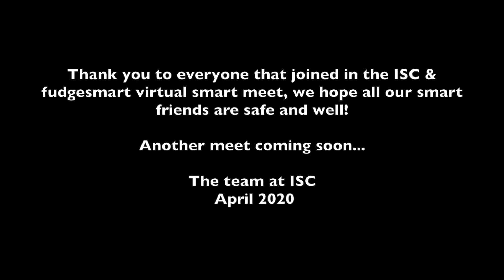ISC & fudgesmart virtual lockdown meet 11th April 2020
Lockdown virtual smart meet April 2020.

11th April was meant to be the first national smart meet of the year at London's Ace Cafe sadly we are all in lockdown so ISC and fudgesmart joined forces and broadcast our first live virtual meet.

Thank you to all our smart friends that joined in with the laughs and banter it was awesome catching with smart friends.

Please stay safe and keep well.  We look forward to seeing you all soon.